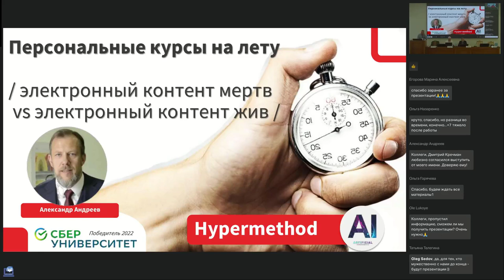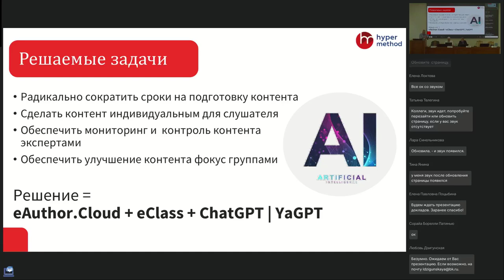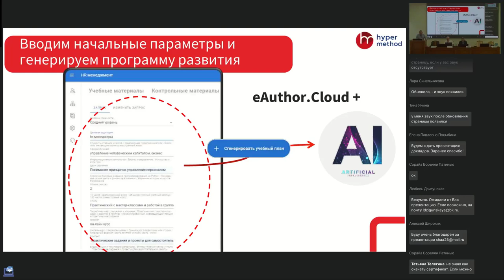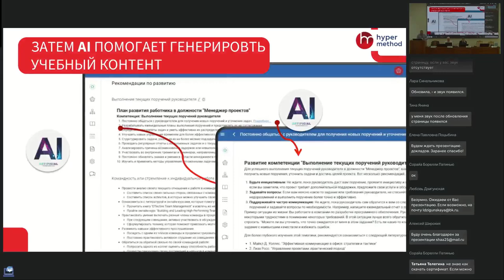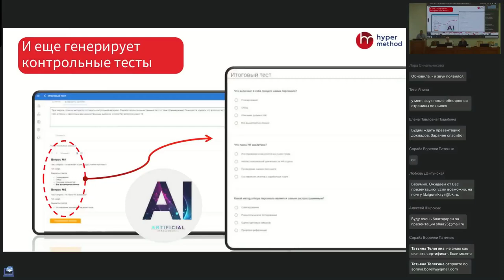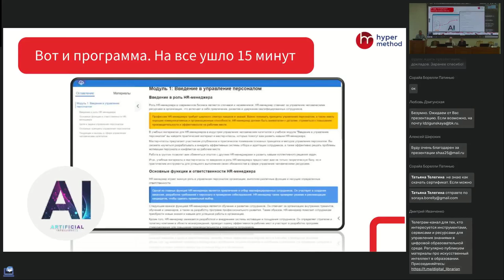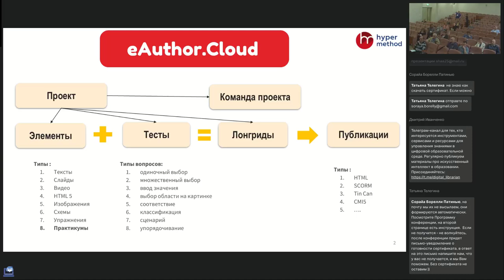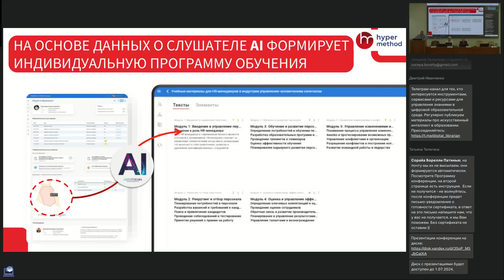HYPER | DIR — 2024. Александр Андреев. Создаем индивидуальные курсы на лету с пом. ChatGPT и YaGPT